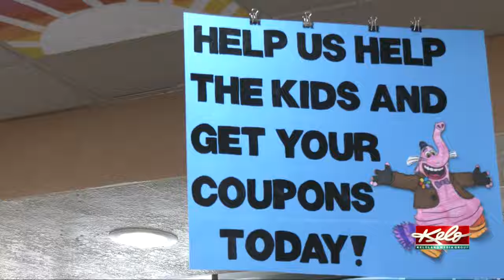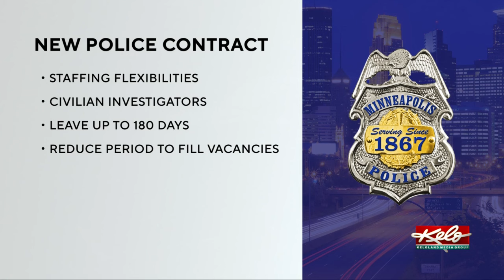KELOLAND On The GO First@4 7/22/2024